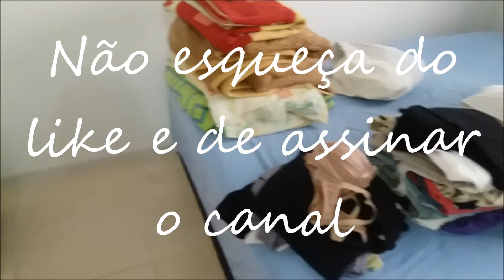Desmanche da casa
Montar uma casa dá trabalho, mas desmachar uma casa, por menos coisas que se tenha, dá um stress muito grande. Confira no vídeo minha jornada de mudança.